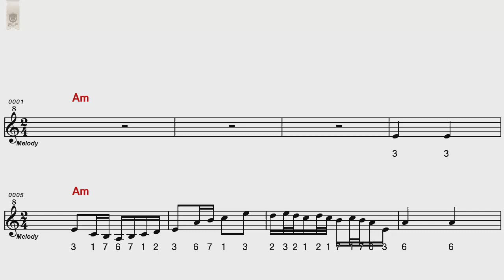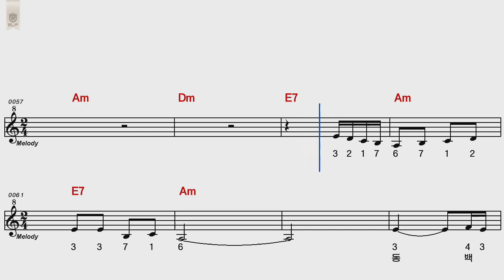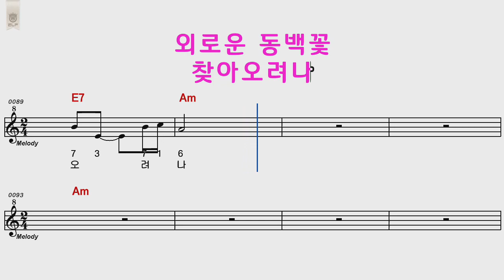동백아가씨 이미자 Am /하모니카 숫자악보영상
위에 재생목록 보시면 여러곡을 보실수 있습니다